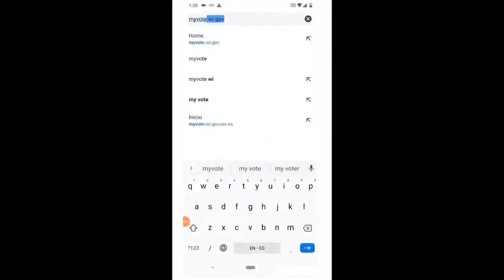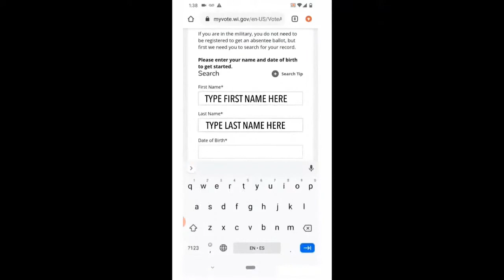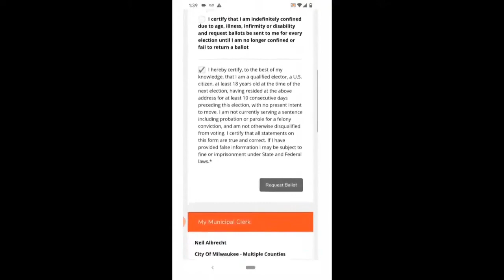La resolución para reducir la multa por posesión de marihuana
¡3 en punto con SOC! 15 de marzo 2021 🕒 Tema: una discusión con la Supervisora del Condado Sylvia Ortiz Vélez del Distrito 12 sobre la resolución para reducir la multa por posesión de marihuana.